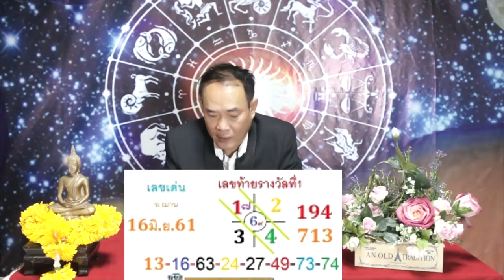เลขโชคลาภเฮงเฮงรวยรวย งวดวันที่ 16 มิถุนายน 2561 โดยอ.ฌาน HOLY